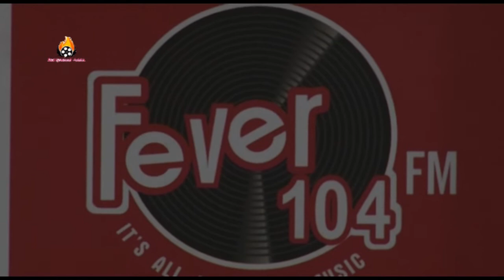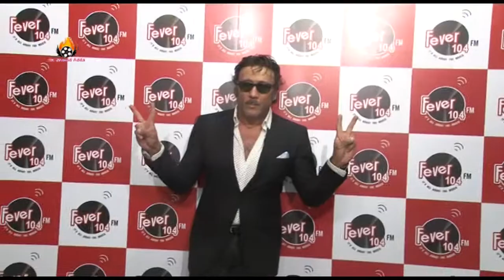Jackie Shroff Launch His New Audio Radio Drama SAI BABA Played By Fever 104 FM